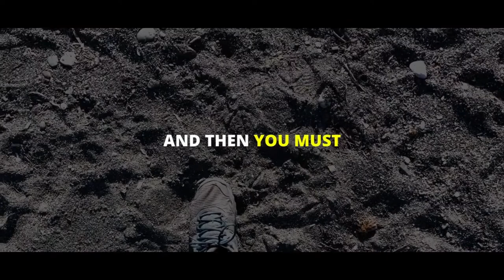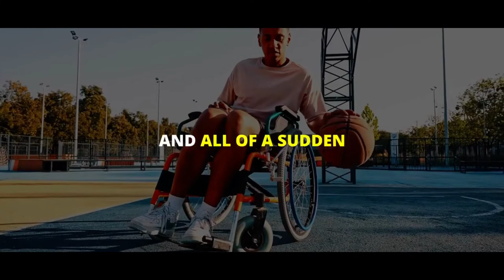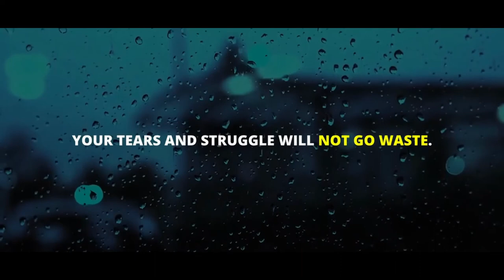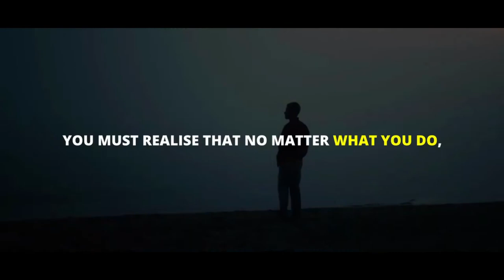एक दिन मैं सबको पछाड़ दूंगा || I WILL OUTWORK EVERYONE || POWERFUL MOTIVATIONAL VIDEO